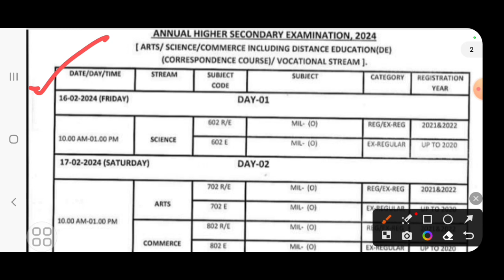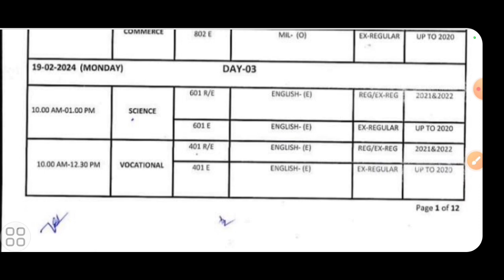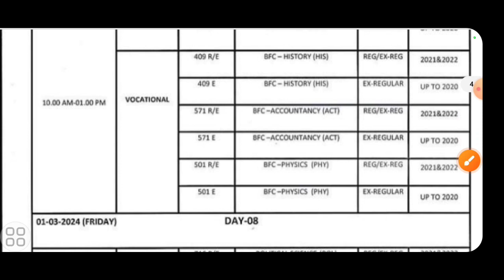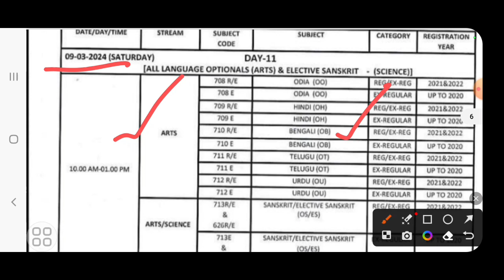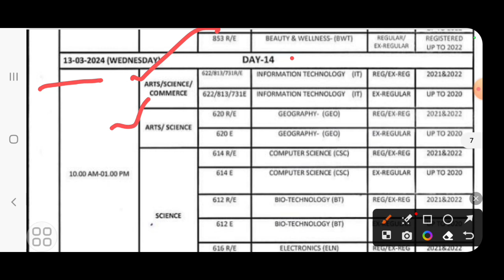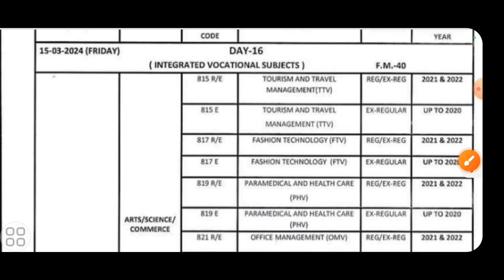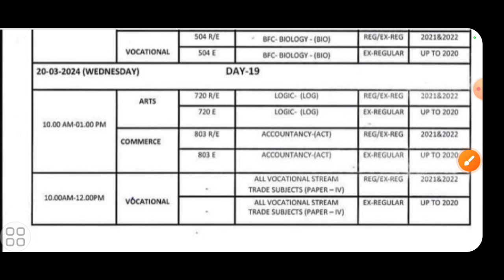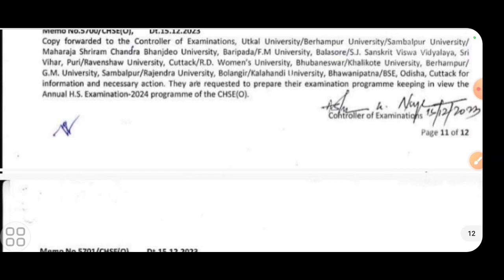chse +2 board time table 2024 | +2 2nd year annual exam time table | 2024 +2 board arts time table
big dreams
big dreams odisha
chse +2 board time table 2024
+2 2nd year annual exam time table 2024
2024 +2 board arts time table
+2 2nd year annual exam arts time table 2024
+2 2nd year annual exam science time table 2024
+2 2nd year annual exam commerce time table 2024